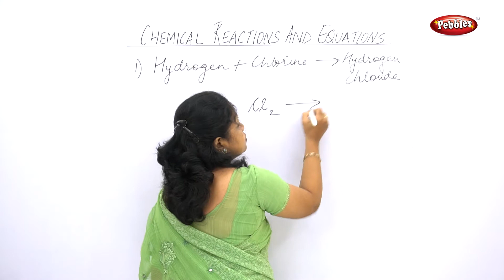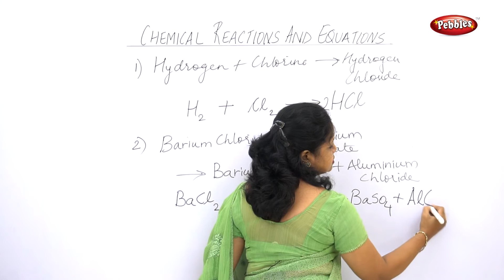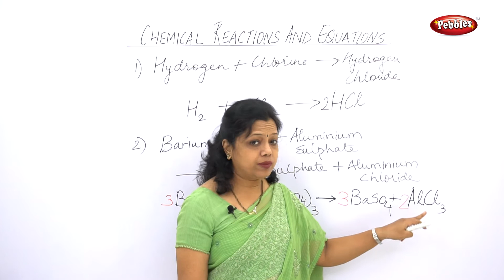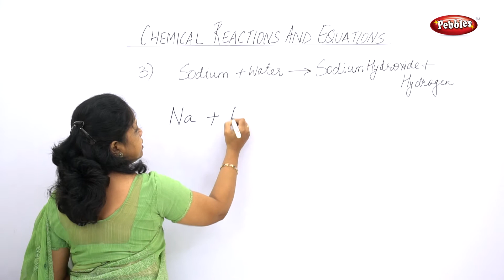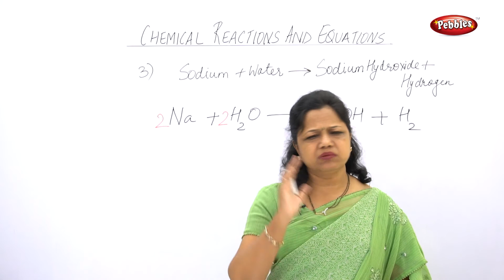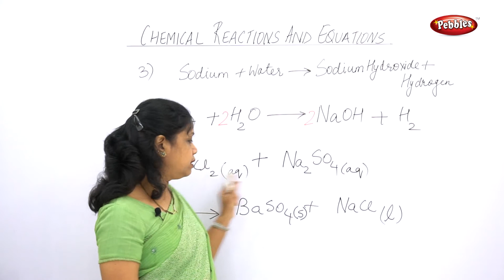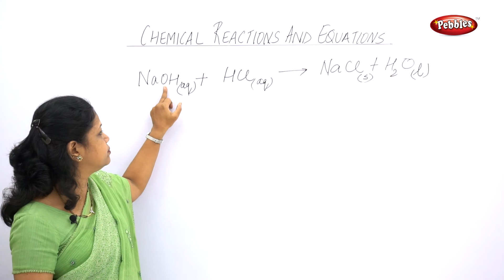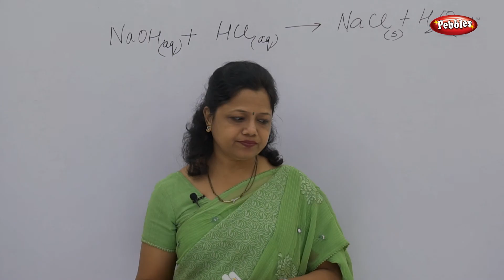Class 10 | CBSE | NCERT | Science | Ch 1 | Chemical Reactions & Equations | T 4 Question Answers 1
Pebbles has started a new e learning series for Class 10 CBSE based on NCERT Syllabus for English Medium.
All chapters are explained in Hindi so all students in India can easily understand the concepts.

In The chemical reactions, we have covered following topics in different parts.

Chemical equations
Balancing Chemical Equations
Question Answers
Combination Reaction
Types of reactions
Decomposition reaction
thermal Decomposition
Electrolytic decomposition
Photolytic decomposition
Displacement reaction
Double displacement reaction
Oxidation
Reduction
Corrosion
Rancidity
Extra questions

This course consists of following subjects :

Algebra.
Geometry.
Science I.
Science II.
Social Science.
Languages.